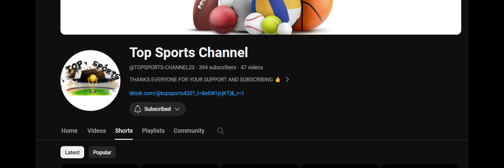For The Subscribers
For The Subscribes ,I can't find write in the comment if you want videos like this guys.